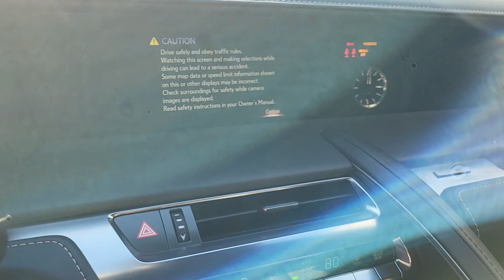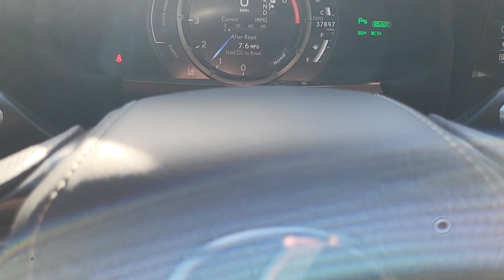2018 Lexus LC500